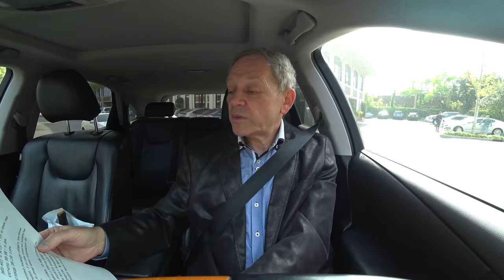Где Света и где диета? Как ей устроил психологический террор диетолог Алексей Сергеевич Реснянский